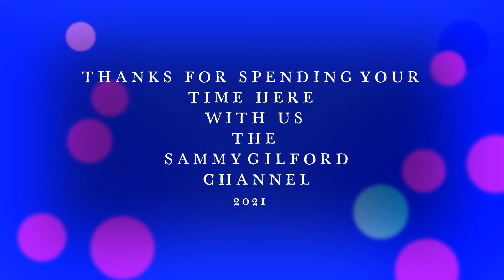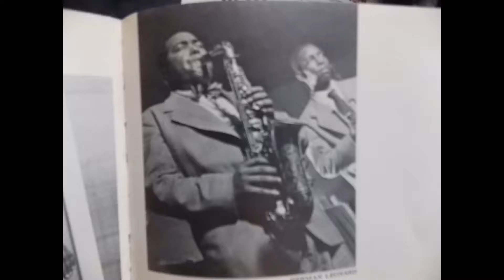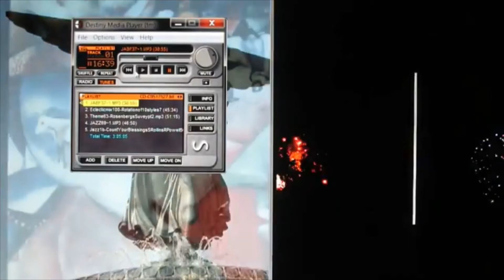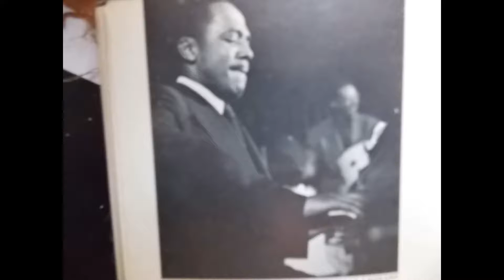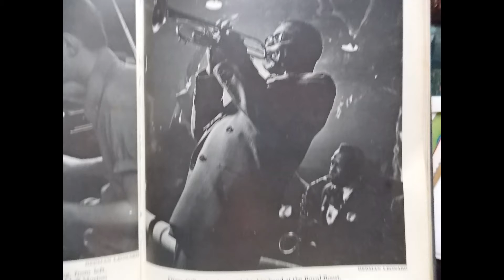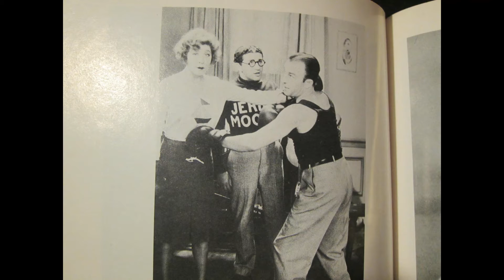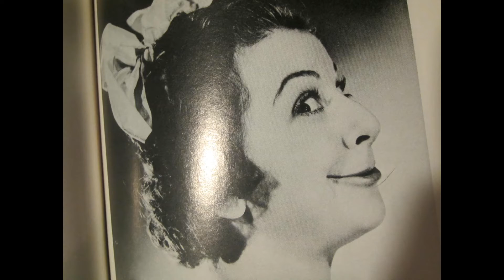868 DISCF 3 classical